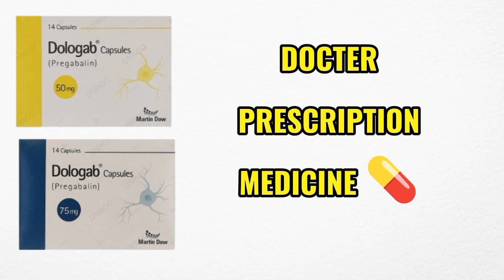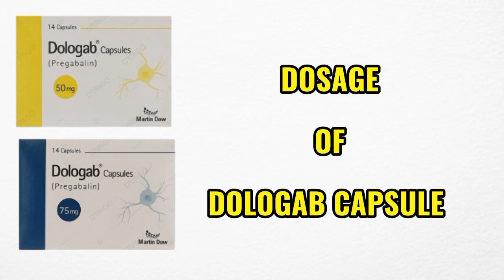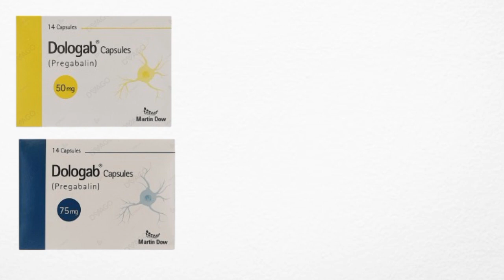Dologab capsules uses in Urdu | Pregabalin capsules benefits | Dologab capsules side effects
Dologab
dologab side effects
pregabalin capsules
dologab 75 mg
dologab 150 mg capsule
pregabalin 75 mg capsules
dologab 150 mg
dologab dosage
dologab 75 capsule in hindi
dologab 75 mg capsule price
dologab 75
dologab 150 mg capsule in hindi
dologab 50 mg
dologab pregabalin
what is dologab
dologab review
dologab capsules use dose and side effects
use dologab
dologab 25 mg
dologab dose
dologab 300 mg
dologab drug
dologab dosing
dologab effect
dologab uses in Urdu
dologab benefits